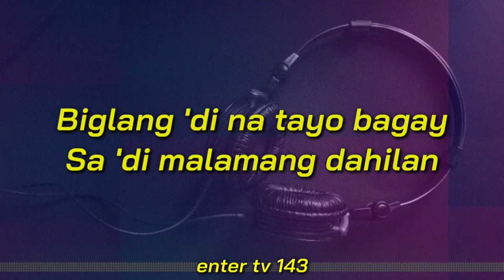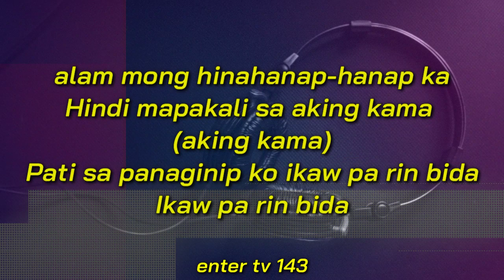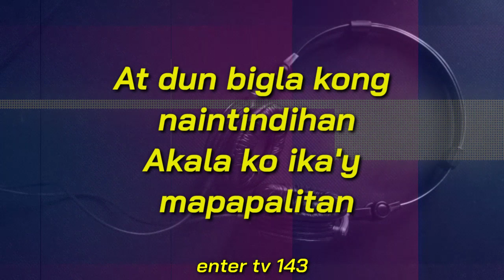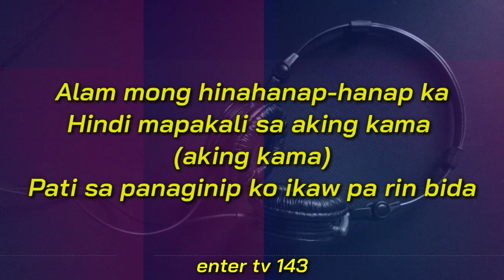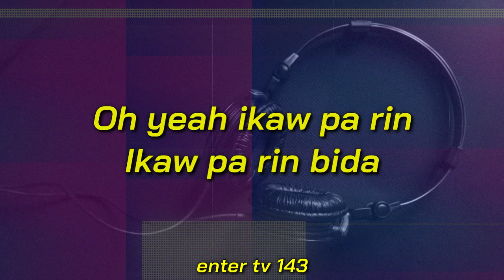"PANAGINIP" [LIVE] (Alam Mong Hinahanap-Hanap Ka) | The Bloomfields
Isang Maganda At Pinagpalang Araw Sa Inyo!
Muli Pakinggan Niyo Ang Ginawa Kong Lyrics Video.
"Panaginip"  Sana Magustuhan Niyo.Enjoy My Music Playlist...Thank You!

"PANAGINIP"(LIVE) (Alam Mong Hinahanap Ka) | The Bloomfields